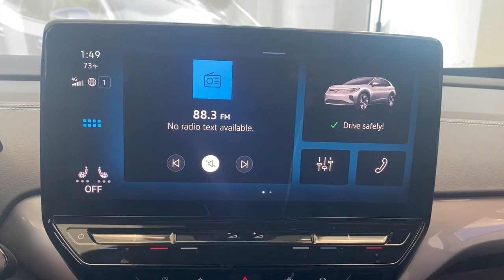2023 Volkswagen ID.4 Downers Grove, Elmhurst, Naperville, Lislie, Countryside, IL V16135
Gray New 2023 Volkswagen ID.4 Pro S available in Downers Grove, Illinois at Pugi Hyundai Mazda VW. Servicing the Elmhurst, Naperville, Countryside, Lislie, IL area.

2020 W. Ogden Ave